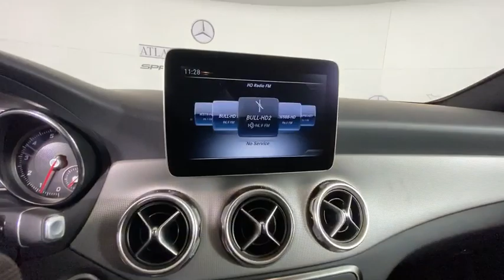2018 Mercedes-Benz GLA Duluth, Lawrenceville, Cumming, Johns Creek, Atlanta, GA G2864XA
Canyon Beige Metallic Used 2018 Mercedes-Benz GLA available in Duluth, Georgia at  Atlanta Classic Cars. Servicing the Lawrenceville, Cumming, Johns Creek, Atlanta, GA area.
2018 Mercedes-Benz GLA GLA 250 - Stock#: G2864XA - VIN#: WDCTG4EB2JJ487430

Recent Arrival! Certified. Clean CARFAX.brbr2018 Canyon Beige Metallic Mercedes-Benz GLA GLA 250 24/33 City/Highway MPG 7-Speed Automatic 18 5-Spoke Aluminum Wheels Android Auto Apple CarPlay Blind Spot Assist Exterior Parking Camera Rear Full LED Headlamps Heated Front Seats KEYLESS GO Power Liftgate Smartphone Integration Smartphone Integration (14U).brbrMercedes-Benz Certified Pre-Owned Details:brbr  * Transferable Warrantybr  * 165+ Point Inspectionbr  * Vehicle Historybr  * Roadside Assistancebr  * Includes Trip Interruption Reimbursement and 7 days/500 miles Exchange Privilegebr  * Limited Warranty: 12 Month/Unlimited Mile beginning after new car warranty expires or from certified purchase datebr  * Warranty Deductible: $0brbrAwards:br  * JD Power Initial Quality Study (IQS)